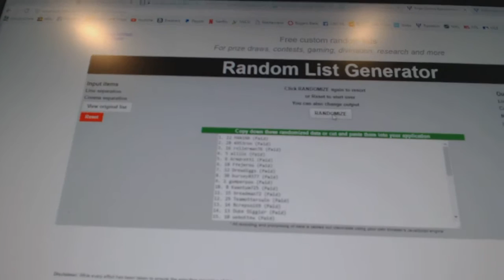C&C GB #6996 Multi Random